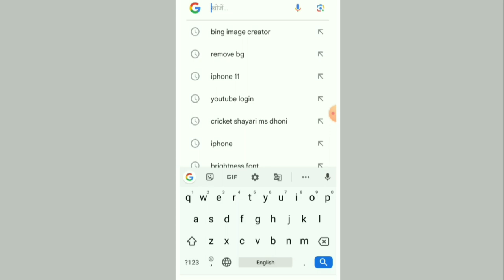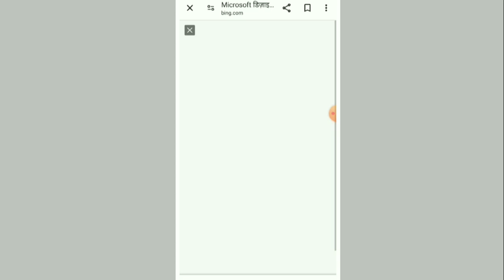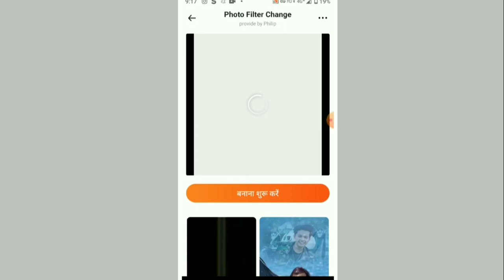ll Friend Naam Photo Editing ll Create AI best Friend T shirt naam photo Generator ll 👆😳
Telegram ho to join ho jana nahin ho to play store se download kar lena telegram join

friend name photo
 editing karne ki tric
train app se edit hoga
Google ki madad se
 photo edit karne se aapki video
viral hogi aur aise video
dekhne ke liye hamare
karna aur channel ko
 aage se aage share
 karna aur logon ko
 batana hai isliye
editing karna friend wali
 teen char jiski bhi friend
wali karne nahin hogi to
aap telegram per bhi join
 ho jana aisi editing Sikh
 jaaoge Van ke liye main
 hamare channel per naye
Jana jarur se jarur
Jana friend photo editing
 karna sikha dunga
friend photo editing karna
aapko ek app ki jarurat bhi
padegi uska naam
name banane ki tric kaise kar sakte ho aur Google ki madad se bhi kar
sakte ho Google se aap kar sakte ho aur chrome browser se bhi
 lenafriend Wala bhi editing karna sikha dunga friend ke name se edit ho jayegi
 aur video ko pura dekhna video ko kahin speak nahin karna hai yah detail
 Van ke liye main Sikh jaaoge aur char friend panch friend Josh bhi friend
ki banani ho to comment mein
karna aur aisi friend wali video edit karne ke liye hamare channel per nahin ho to channel
is the editing ka naam Bata denge aur aapko pixel app per font nahin jodna
aata hai to font bhi Bata denge aur font bhi badhiya acche acche se font
Bata denge ISI tarah ki editing trending viral 100% trending mein ja rahe hain
 aurInstagram per bhi viral ho rahi hai Instagram
 se log lakhon milian se bhi
Bula rahe hain se aap bhi la
sakte ho agar is
video ko pura dekh lega aur
dusre video ko bhi dekhenge
editing aap bahut
hi acche se acche